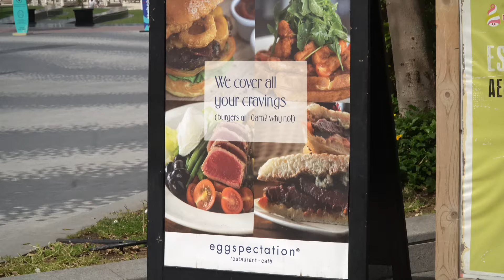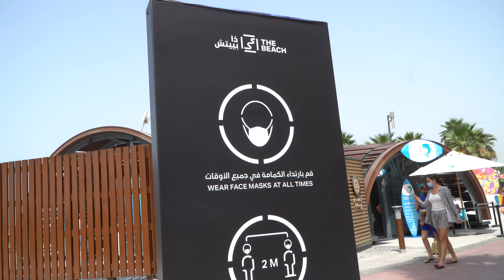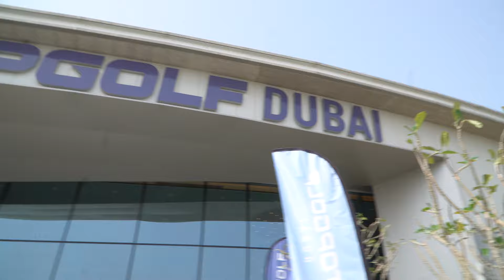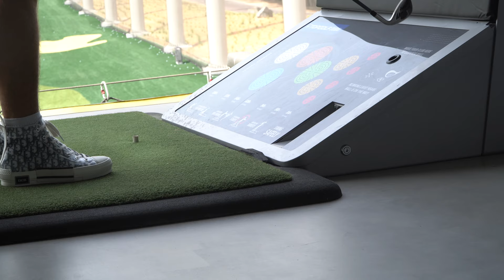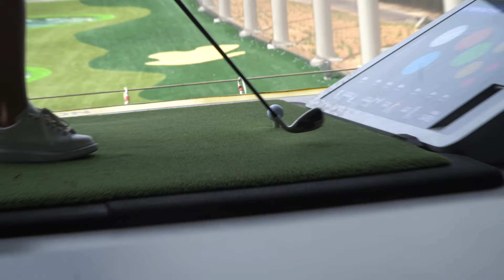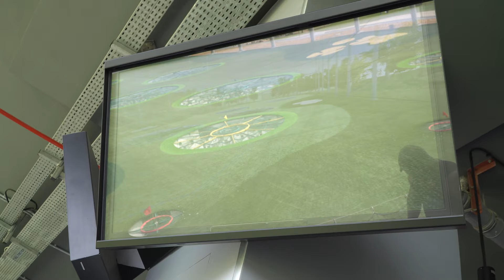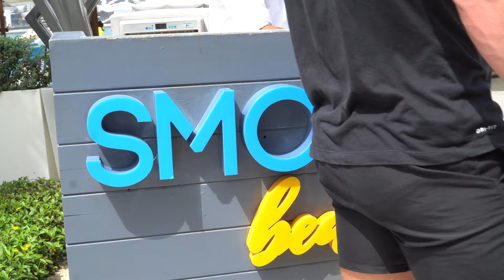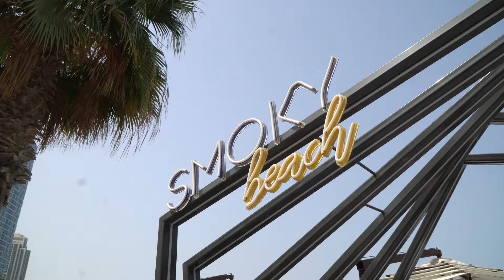Rest Day in Dubai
In today's video we go through a rest day and how I tend to disconnect from bodybuilding. We head for breakfast, (try) to play golf and go to the best shisha spot in Dubai

For online coaching and consultations please contact via the below